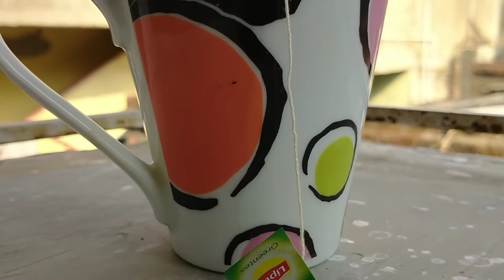first vlog || কোথায় গেলাম সারাদিন কি কি করলাম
Heyy guys ❤️

hope you all safe 😀

Location:- patuli  floating market kolkata

you can also go to a very beautiful place

Love from sanchita ❤️